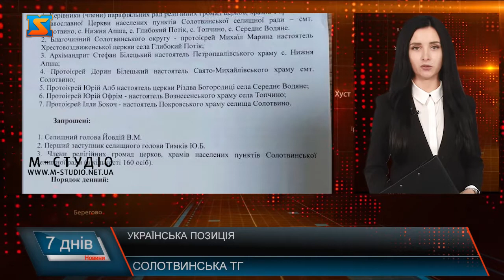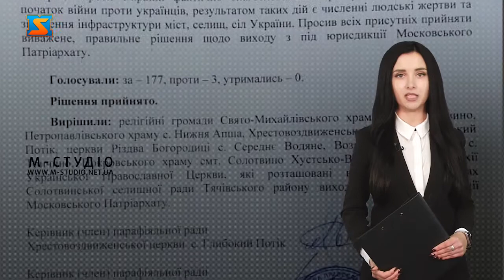Вихід з Московського патріархату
У Солотвинській ТГ усі православні громади вийшли з підпорядкування Московському патріархату. Відповідне рішення було ухвалено у вівторок 22 березня на зборах представників релігійних громад Української православної церкви  Московського патріархату, що діють на території Солотвинської селищної ради. війну проти України. Цей період став справжнім випробуванням для кожного з нас. А враховуючи всі злочини проти людства, вчинені російським агресором, православні церкви Московського патріархату поступово виходять з його підпорядкування. Солотвинська ТГ стала першою на Закарпатті громадою, усі православні храми якої вийшли з підпорядкування Московського патріархату. Відповідне рішення про це було ухвалено у вівторок 22 березня на зборах представників релігійних громад УПЦ МП, що діють на території Солотвинської селищної ради.  Відтак 6 храмів та церков громади спільним рішенням вийшли з-під юрисдикції Московського патріархату. Це Свято-Михайлівський та Покровський храми смт Солотвино, Петропавлівський храм села Нижня Апша, Хрестовоздвиженський храм села Глибокий Потік, церква Різдва Богородиці села Середнє Водяне та Вознесенський храм села Топчино. Ця громада стала першою в області, яка прийняла таке серйозне і виважене рішення в інтересах нашої держави. В подальшому релігійні спільноти повинні пройти ще кілька етапів аби створити спільну сильну незалежну українську церкву.  Варто зазначити, що раніше до керівництва держави щодо заборони в Україні діяльності УПЦ МП звернулася Ясінянська селищна рада. Крім того, Мукачівська єпархія УПЦ МП з початком війни Росії на території України перестала поминати на всіх своїх богослужіннях московського патріарха Кирила.